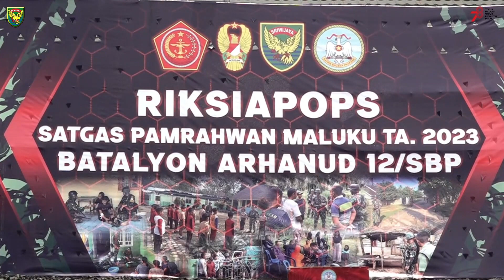PEMERIKSAAN KESIAPAN OPERASI SATGAS PAMRAHWAN MALUKU YONARHANUD 12/SBP OLEH ASOPS KASAD.